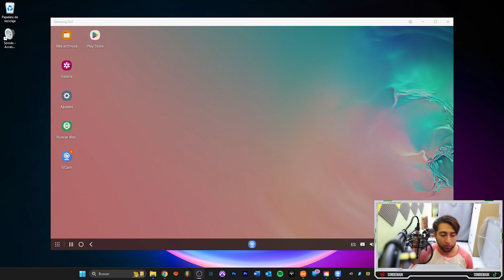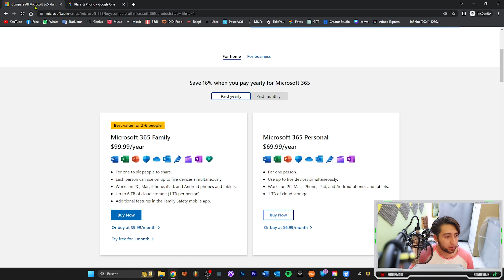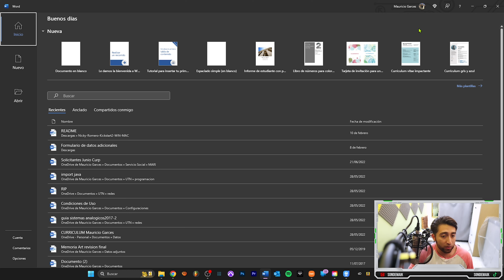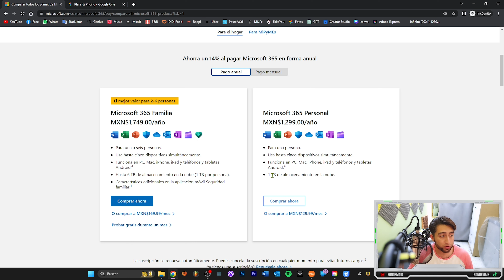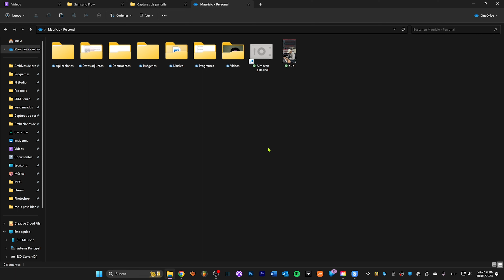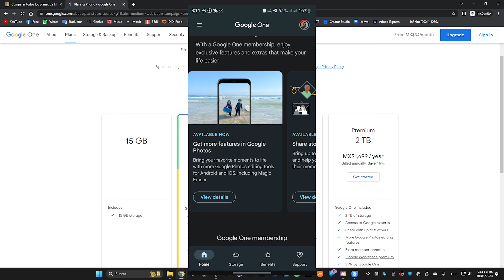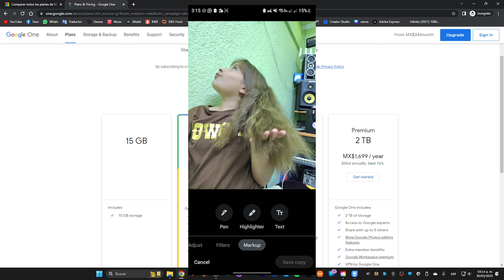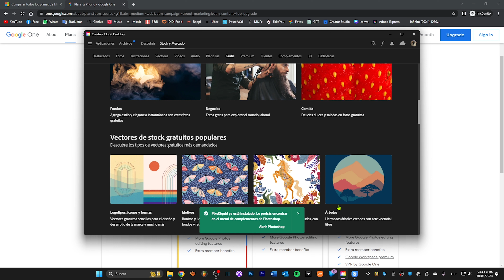✅ Google One VS Microsoft 365 : ¿Cuál es el mejor almacenamiento en la nube? Suscripción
Hoy vamos a comparar el Google One contra el Microsoft 365, ¿Cuál es el mejor almacenamiento en la nube?. ¿Te quedas con Google One o se acaba el tiempo? Suerte y siguela en Youtube para aprender más.

In this video, we're going to compare the Google One storage platform against Microsoft 365. Which one is the best cloud storage for you?